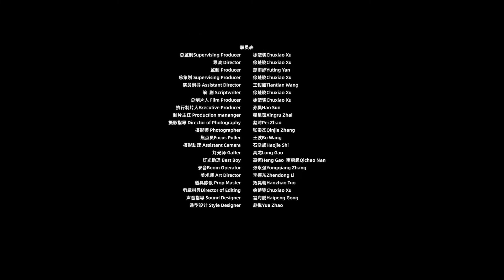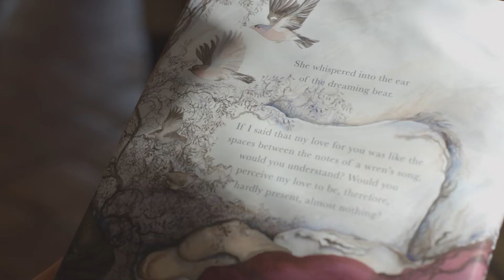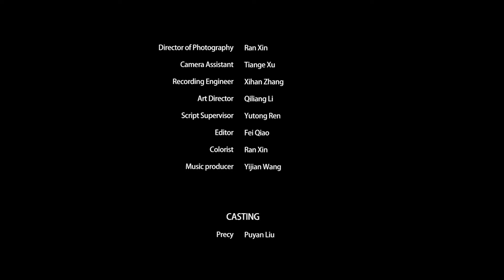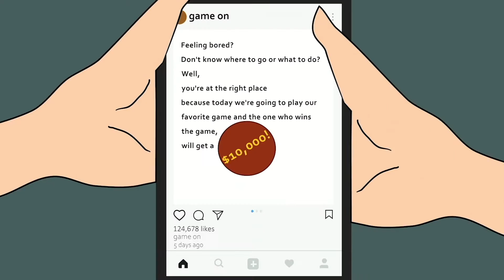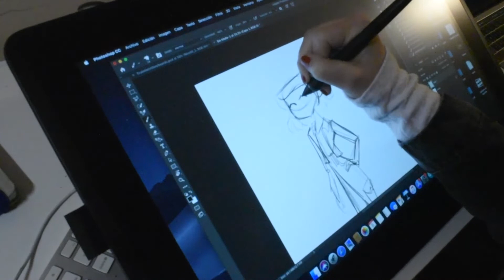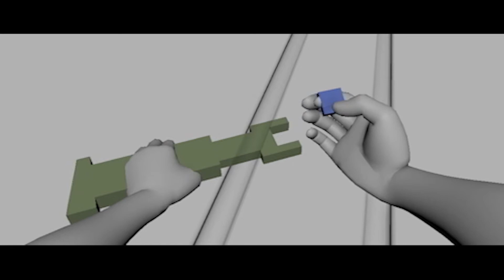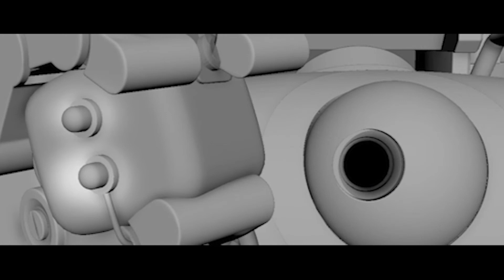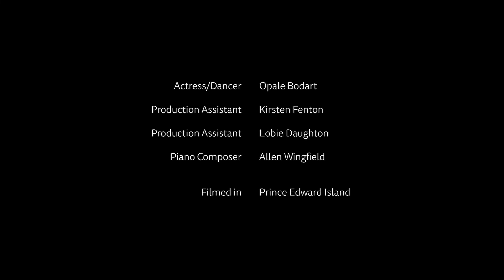CCA Senior Show Fall 2021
Senior Show Lineup:

Chuxiao Xu - Rainy Night
Guangfeng Zhang - In My Eyes
Haolin Wang - Bodhisattva Bless Me
Hasan Alshakhes - Inspire
Pepe Pelaez - Train Heist
Qiliang Li - Shilly Shally
Amber Fenton - Aquaphobia
Ty Montz - Within the Void